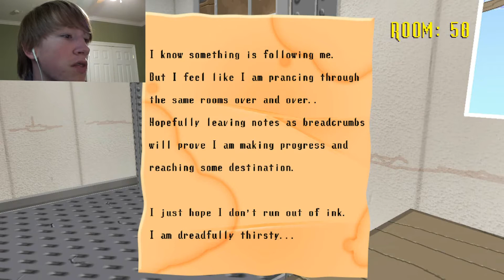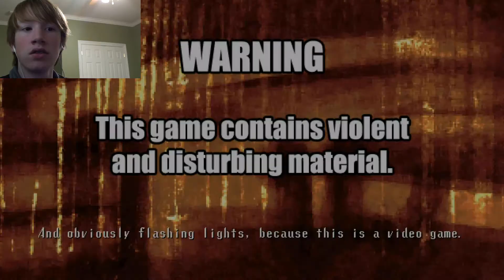LEAVE ME ALONE! Spooky's house of jump scares 1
I apologize for making the video so long, and the screen recording sucks so sorry for that as well.